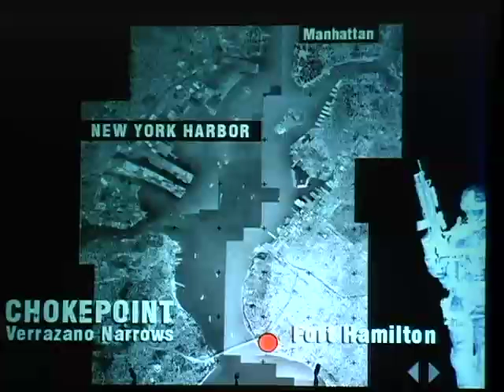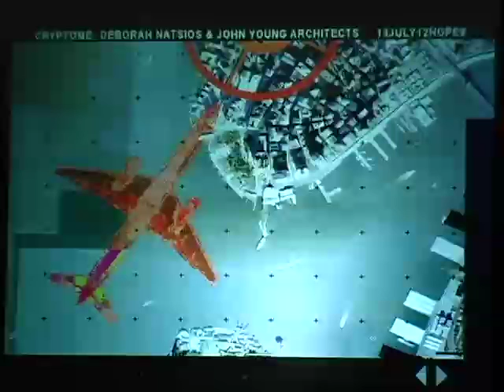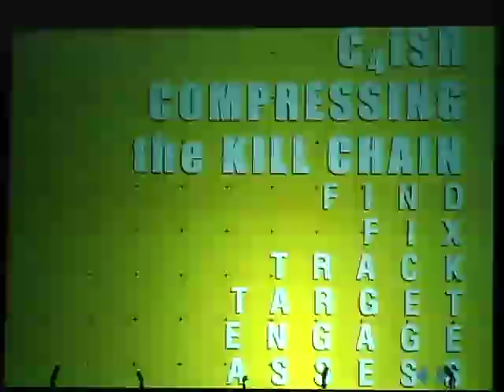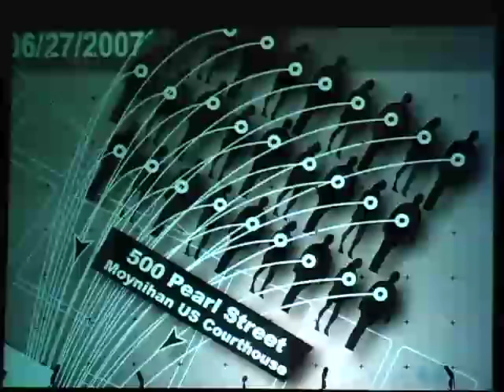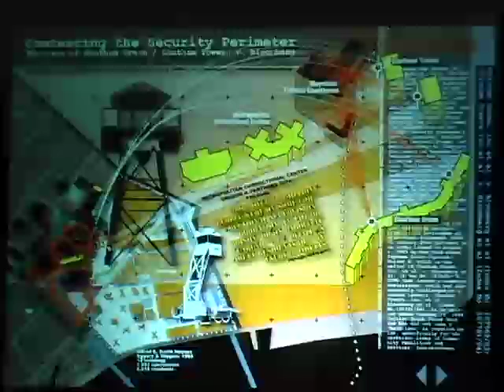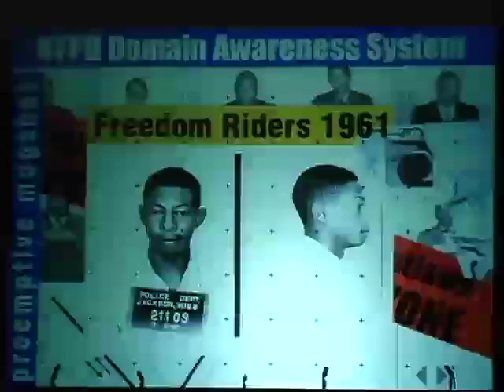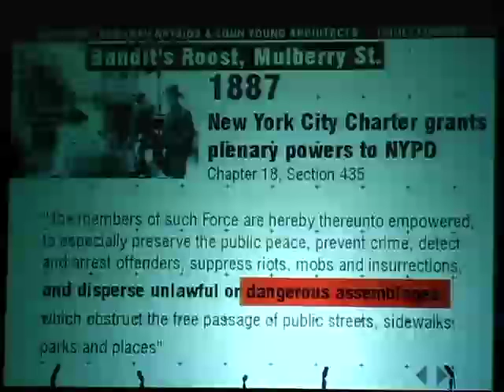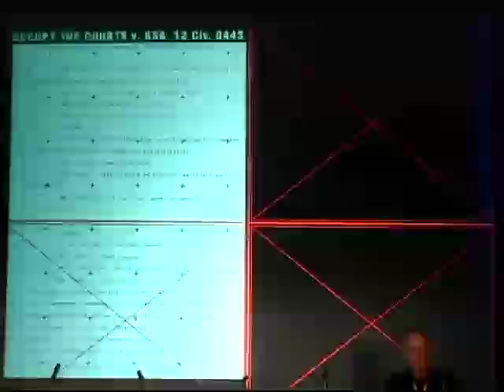HOPE Number Nine (2012): Cryptome Tracks the NYPD Ring of Steel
Friday, July 13, 2012: 1:00 pm (Dennis): Cryptome's digital multimedia presentation of original cartography, animations, video, and architectural documentation will explore the urban implications of the NYPD One Police Plaza Security Plan - a.k.a. Ring of Steel - which locked down Lower Manhattan after 9/11, transforming its Civic Center into a threatscape centered on NYPD headquarters. With its militarized jurisdiction mobilizing through technologies of command, control, communications, intelligence, surveillance, and reconnaissance, the Ring of Steel has declared itself an iconic public space for our time.

Hosted by Deborah Natsios and John Young